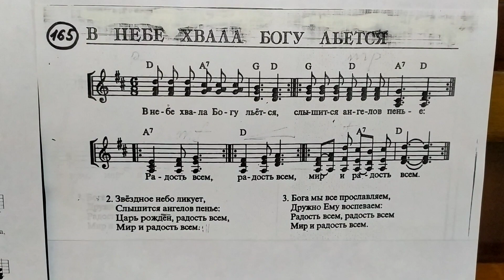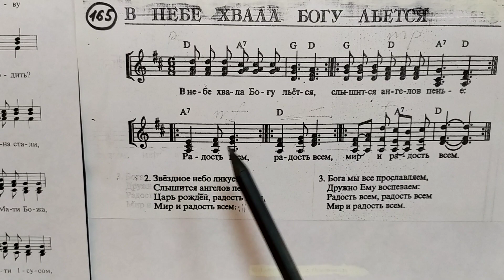"Хвалите имя Господне". Учебное пособие по сольфеджио. Раздел 3 - трёхголосие, №165.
Это учебное видео - озвученный пример №165 из 3-го раздела "Трёхголосие" учебного пособия по сольфеджио "Хвалите имя Господне". Пособие адресовано обучающимся средних и старших классов ДМШ и ДШИ.